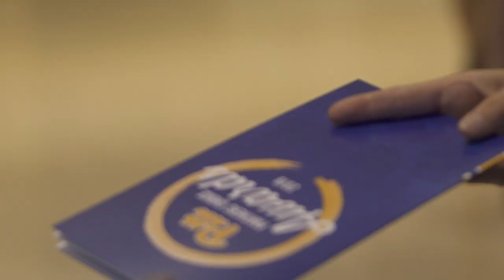Pitt Athletics | Panthers Choice Awards 2019 Recap